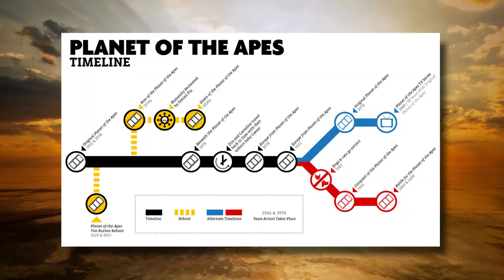The Flash Star Set To Join NEW Planet Of The Apes Movie..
Welcome back to Recap Tribe, today on this channel we are going to talk about “The Flash star joins new Planet of the Apes movie + Replacing Caesar Is Kingdom Of The Planet Of The Apes' Toughest Challenge” The Flash star Neil Sandilands has landed a role in Kingdom of the Planet of the Apes. The actor, who played Thinker in CW's The Flash, will be starring in the ensemble cast alongside several recently announced actors, according to Deadline. He has also recently starred in Netflix's adaptation of Sweet Tooth, where he played General Steven Abbot. Directed by Maze Runner's Wes Ball, Kingdom of the Planet of the Apes will be set several years after 2017's War for the Planet of the Apes, though bosses are keeping further plot details close to their chests.

Kingdom of the Planet of the Apes is continuing the widely praised Planet of the Apes reboot trilogy, and the new movie will have the difficult mission of replacing Andy Serkis’ Caesar. Given Kingdom of the Planet of the Apes’ official announcement followed by a brief synopsis and cast reveals, it seems like Andy Serkis will not be involved in the next Planet of the Apes movie – which makes sense considering that Caesar died at the end of War for the Planet of the Apes. Still, Caesar was synonymous with the 2010s Planet of the Apes trilogy, which sets up a massive challenge for Planet of the Apes 4.